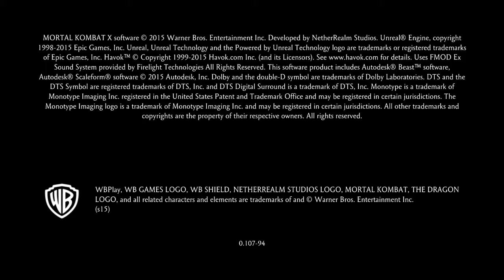Mortal Kombat X_20190426182902